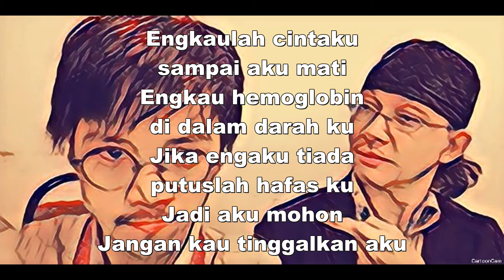Sudah Sudahlah - MASS (Single Sulung - Promo)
Akan datang daripada Skass Music Concept

Nantikan kemunculannya...